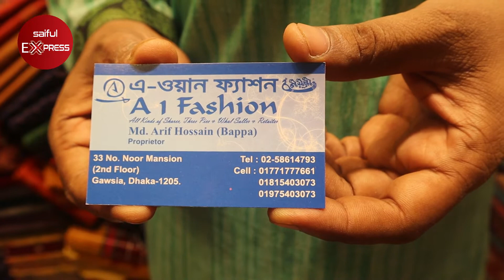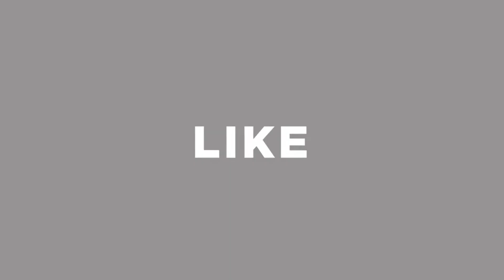ঈদে কিনুন নতুন রেশমি সিল্ক শাড়ি || ঈদ ধামাকা অফার || rasmi silk saree in bangladesh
Shop Address: A1 Fashion
33, Noor Mansion, 2nd Floor, Gawsia, Dhaka-1205